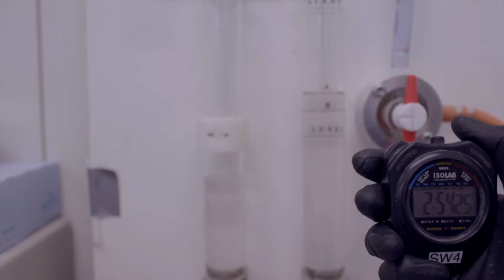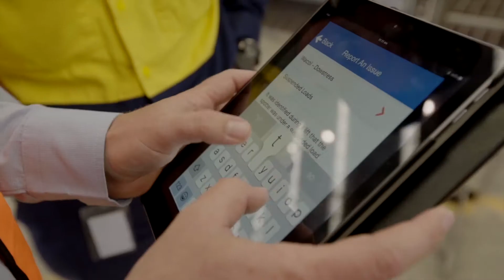Training - Safety Environment Quality Introduction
This is a collection of training videos produced for the Wagners induction training.

In collaboration with Andrew MacQueen, head of Safety, Quality and Environment, we set out to film the company culture on all aspects of Quality, Safety, Environment and Human Resources.

The approach was to film staff across the company in a natural and authentic way, and to get their insights on these topics.

The whole project was filmed over 14 days, covering the various Wagners facilities from Brisbane and Toowoomba.

Film Locations:
- Wagners Precast Wacol
- Wagners Pinkenba
- Wellcamp Airport Toowoomba
- Wagners CFT Wellcamp
- Wagners Reinforcing Steel Harristown Toowoomba

Film equipment:
- Sony A7s2
- Canon 16-35 L series F2.8
- Canon 35 L series F1.4
- Canon 100 L series macro F2.8
- Canon 70-200 L series F2.8
- Metabones adapter
- Letus Helix Jr gimbal
- Glidecam HD 4000 - Tripod, Monopod, Hand held - Rode wireless lapel kit